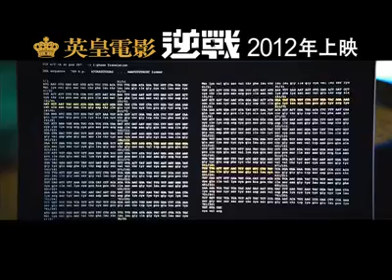Viral Factor 2012 Trailer.mp4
The Newest Jay Chou and NicholasTse Movie will be release in 2012.

This is the Viral Factor.

More information about ViralFactor scene.

dapatkan informasi - informasi terbaru seputar Jay Chou. Gabung juga di kaskus di

dan komunitas JayChou Fans di facebook... ^^